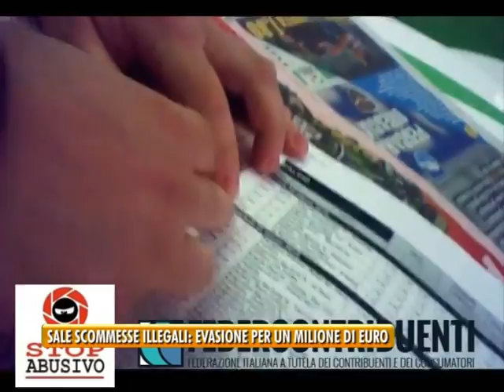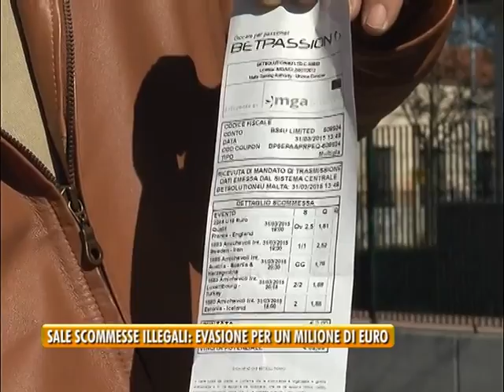01/04/2015 - SALE SCOMMESSE ABUSIVE: EVASIONE PER UN MILIONE DI EURO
PADOVA TG (mercoledì 1 aprile 2015) - Potrebbe sembrare una situazione normale quella registrata con una telecamera nascosta da Federcontribuenti, in cui un cittadino si presenta in ricevitoria per scommettere, solo che questa sala non è autorizzata  dall’agenzia nazionale che regolano il settore, quindi lo stato italiano non vedrà nemmeno un euro di questa scommessa. Ricevitorie come quella ripresa incassano dai 3 ai 4 mila euro al giorno denuncia Federcontribuenti.  In italia sono migliaia i centri come quello di via Reni documentato dall’associazione veneta, a Padova già nello scorso dicembre erano stati segnalati 2 centri abusivi che la finanza aveva  chiuso.
In un periodo di crisi, continua Marco Paccagnella, le scommesse aumentano, un mercato florido insomma, peccato che lo stato italiano non veda un centesimo di questo fiume di denaro che finisce direttamente a Malta o in altri paradisi fiscali. Un evasione fiscale che l’associazione a difesa dei contribuenti stima in circa 1 miliardo di euro.